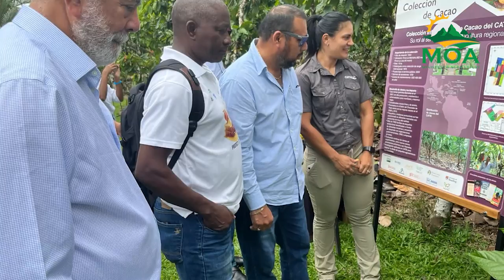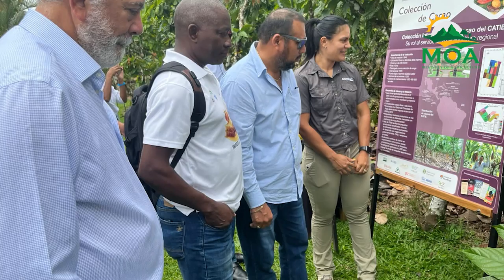Minister for Agriculture Visit to Costa Rica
Agriculture Minister Hon. Alfred Prospere recently embarked on a visit to Costa Rica's Tropical Agriculture Research and Higher Education Centre (CATIE), igniting hope for a comprehensive and sustainable roadmap to secure the future of Saint Lucia’s agricultural sector.